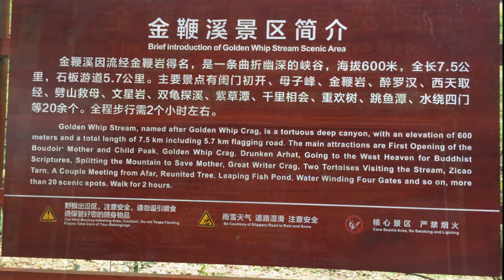世界自然遗产在中国——湖南张家界金鞭溪 🍂 World Natural Heritage in China — Golden Whip Stream in Zhangjiajie, Hunan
World Natural Heritage in China — Golden Whip Stream in Zhangjiajie, Hunan  🍂  世界自然遗产在中国——湖南张家界金鞭溪
金鞭溪风景区是张家界的黄金旅游区，全长5700米，溪水发源于土地垭，从张家界林场场部到水绕四门，蜿转曲折，幽静异常，随山而移，穿行在峰峦幽谷云间，迤逦延伸于鸟语花香之中。因溪水流经金鞭岩而得名。

On the canyon floor, the Golden Whip Stream area is a peaceful, flat trail meandering 5.7km.